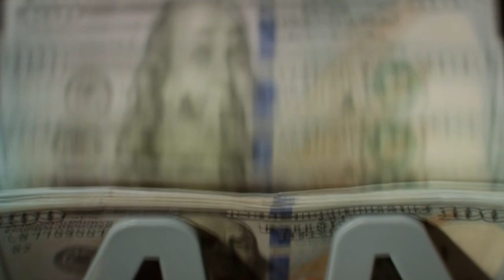Noticiero LPG 20 de julio: Estados Unidos actualiza Lista Engel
En la publicación aparecen los nombres de Seis funcionarios y exfuncionarios salvadoreños, incluidos el jefe de fracción de Nuevas Ideas, Christian Guevara.

¡Visítenos!